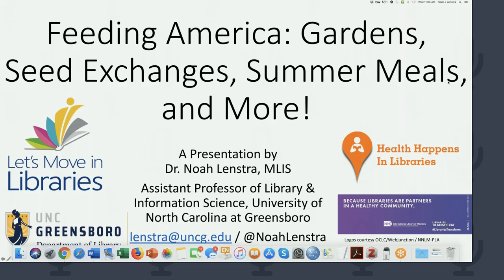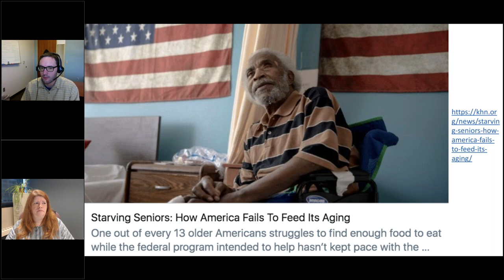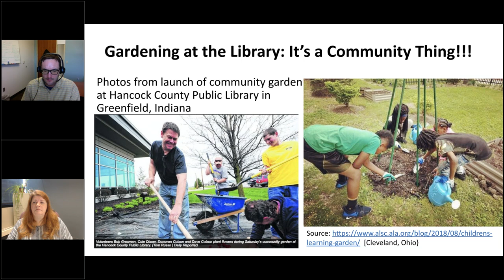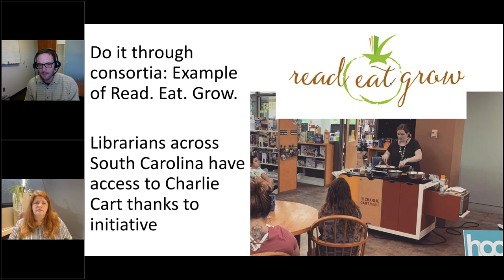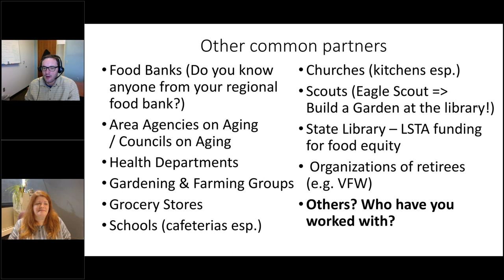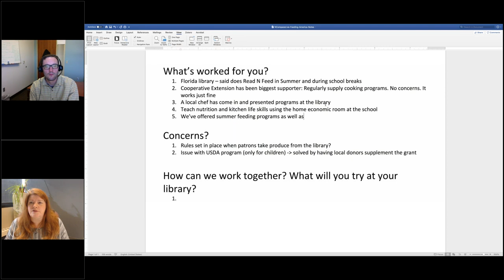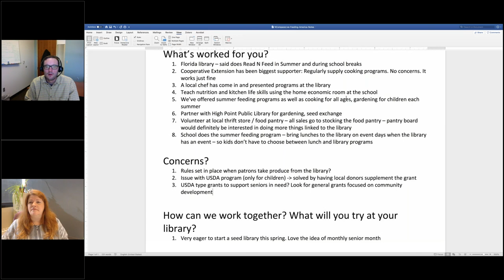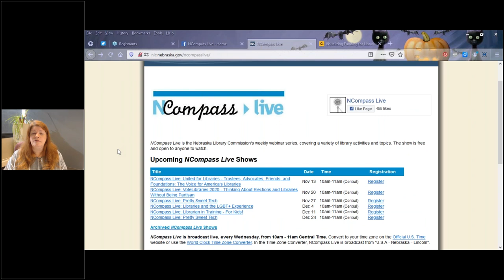NCompass Live: Feeding America Gardens, Seed Exchanges, Summer Meals, and More!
Three-quarters of the counties with the highest rates of food insecurity are in rural areas. This session will cover how public libraries feed America: 1) Distributing food at the library, 2) Teaching and supporting gardening, 3) Teaching how to prepare healthy food, and 4) Offering the library’s support to food programs (e.g. Farmers Markets). We will then go over how you can use the resources of the U.S. Department of Agriculture, including its Cooperative Extension, Summer Food Service, 4-H, and Master Gardener programs. We will conclude with interactive discussion on how you can start feeding America at your library.

Presenter: Noah Lenstra, Assistant Professor of Library and Information Science, University of North Carolina Greensboro and Director of Let's Move in Libraries